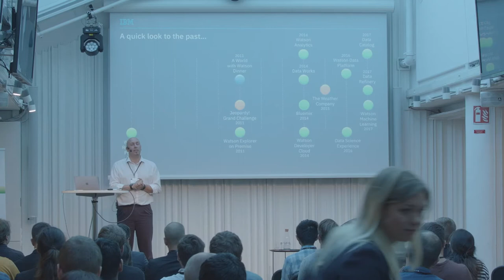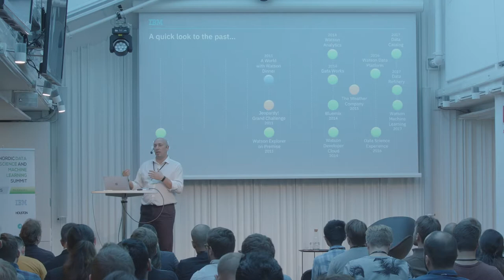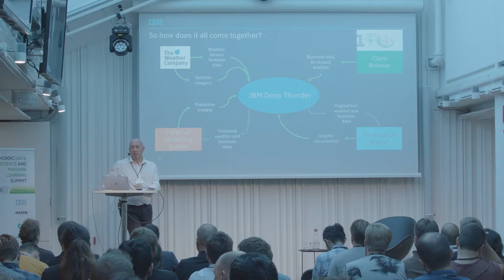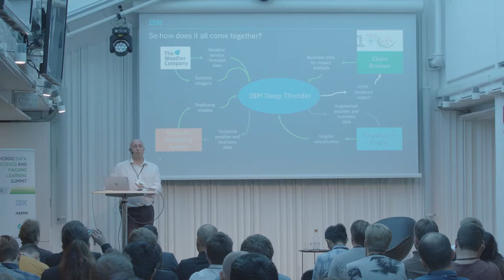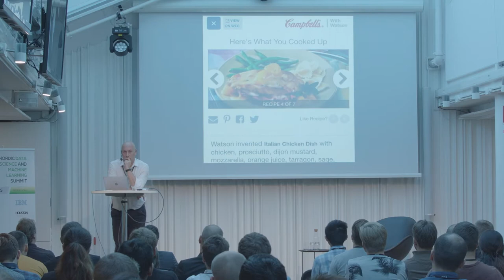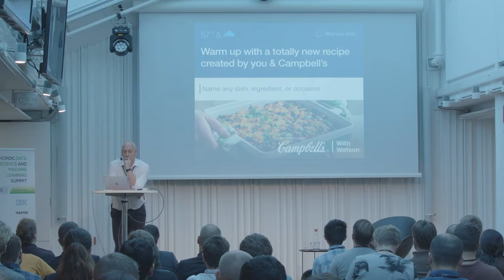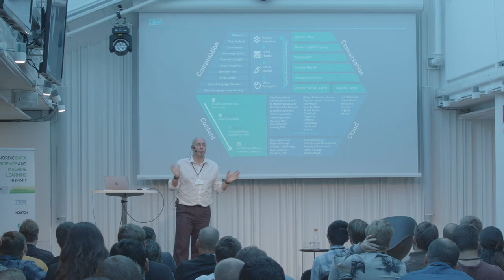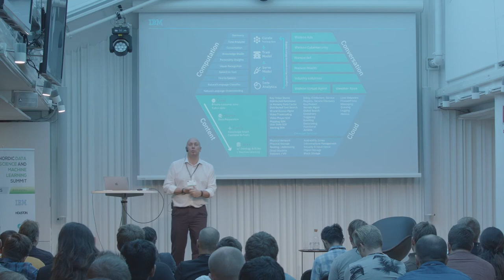Fueling Data-Driven Transformation With Scale And Speed - Gareth Mitchell-Jones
See and hear how data and analytics ecosystems of the future of being shaped by experiences of the past to meet current data and analytics challenges. Find out how to build a solution that delivers personalised analytics affected by the environment, at volume three times as big as the number of Google search per day and still responds in microseconds in line with the context of the consumer.

Key Points:

• How has analytics and data science had to evolve to meet the needs of the data community?
• How have market leaders adapted their processes and infrastructures to meet these demands?
• What will the next generation data experience look like?

Presentation recorded during: Nordic Data Science and Machine Learning Summit 2017